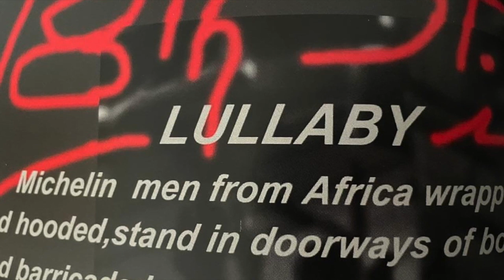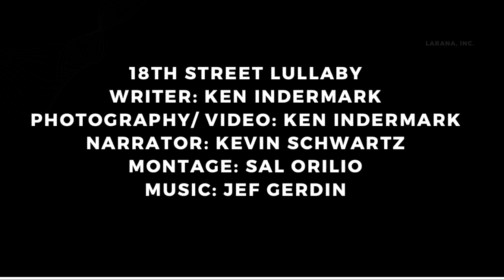18th Street Lullaby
18th Street Lullaby
Writer: Ken Indermark
Photography/ Video: Ken Indermark
Narrator: Kevin Schwartz
Montage: Sal Orilio